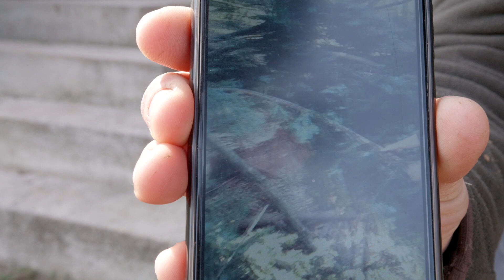EuRoPandemic: Microbul prădătorilor (episodul 6)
Potrivit ultimului Inventar Forestier Național, în România se taie în fiecare an peste 38 de milioane de metri cubi de lemn. Statul raportează oficial recoltări anuale de masă lemnoasă de circa 18 milioane de metri cubi. Diferența înseamnă tăieri ilegale de păduri, la o scară masivă, scăpată de sub control.

Miniseria video EuRoPandemic face o penultimă oprire în Bucovina. Aflăm cum, în plin avânt al pandemiei COVID-19, boala defrișărilor ilegale rămâne statornică, un microb de neînvins într-o societate aproape învinsă.

Ghid ne este un localnic, martor neputincios al tăierilor ilegale din zona sa de baștină.

Cum traversează România epidemia de coronavirus? Încercăm să găsim câteva răspunsuri într-o miniserie realizată în colaborare cu Vagabond Film.

EuRoPandemic marchează debutul acestui parteneriat video. Proiectul colaborativ se numește OBIECTIV și va găzdui documentare, miniserii video și alte producții filmate.